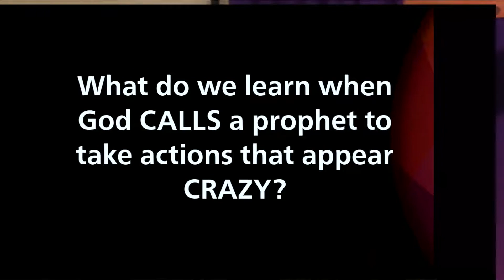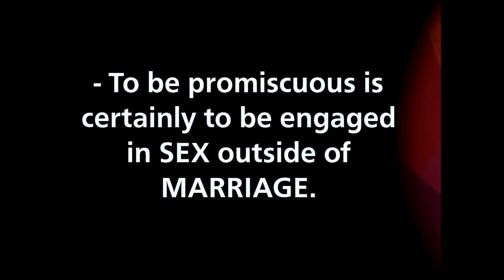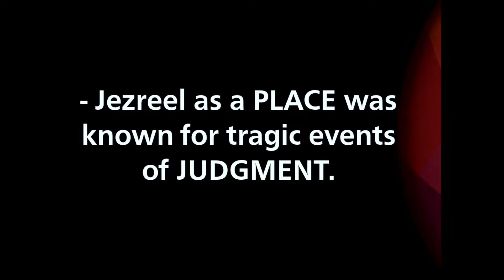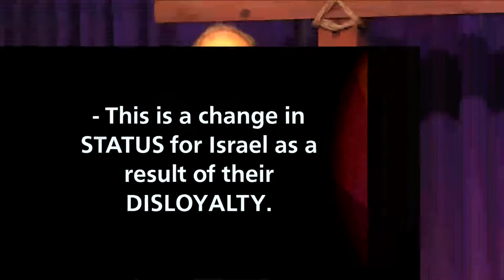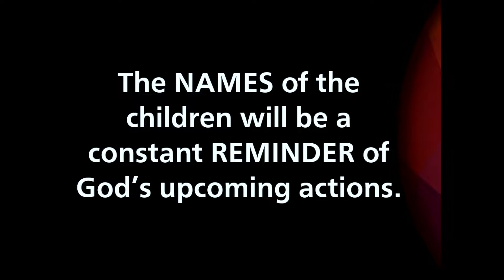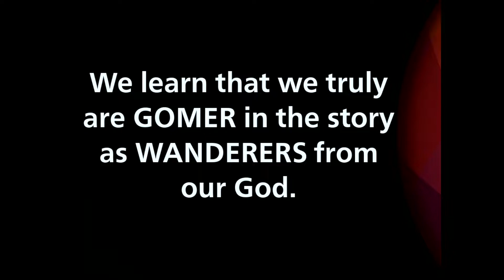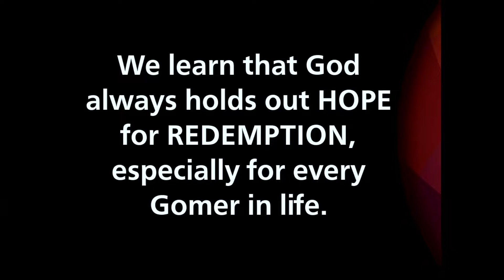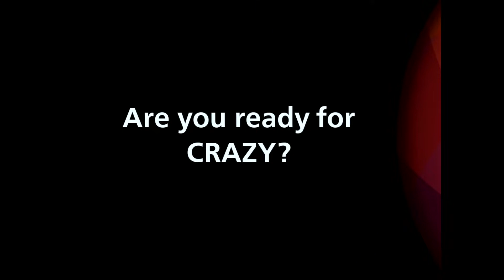Beloved: Mary That Girl